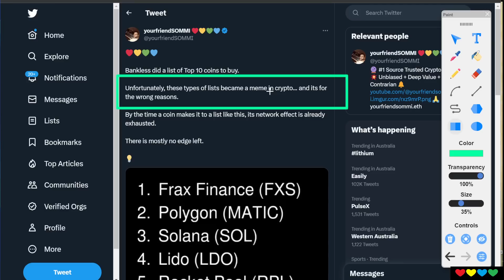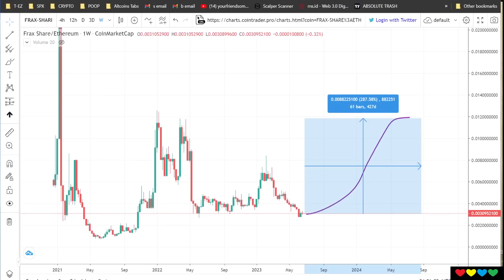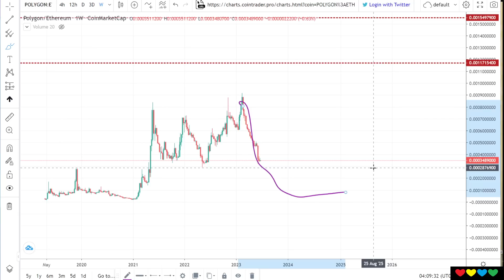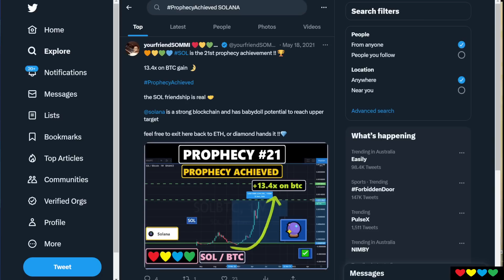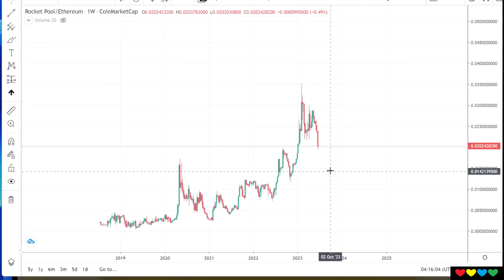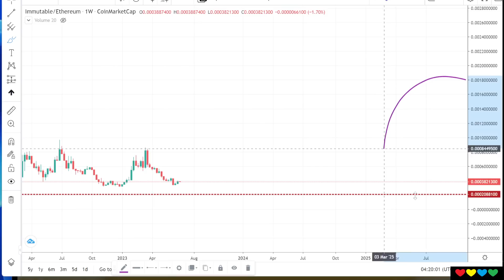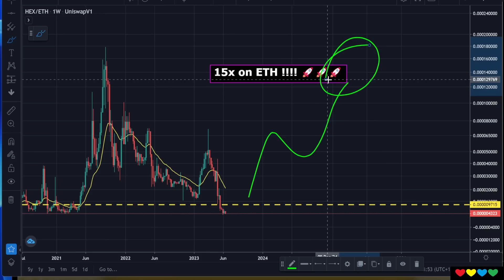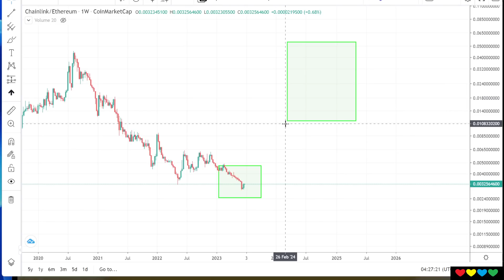🦑 Should we buy these Top 10 Bankless Coins?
LINKS:
(click on the target in bio)
charts.cointrader.pro

Timestamps

00:00 Intro
01:00 My Trading Record
03:20 (1) Frax
04:53 (2) Polygon Matic
08:54 (3) Solana
10:50 (4) Lido Dao
12:30 (5) RocketPool
14:35 (6) GMX
15:43 (7) Optimism
16:13 (8) Arbitrum
16:33 (9) Immutable X
18:16 (10) Uniswap
19:17 HEX and PulseChain Value 🚀 $HEX $PLS $PLSX
22:13 ChainLink VALUE 🚀 $LINK